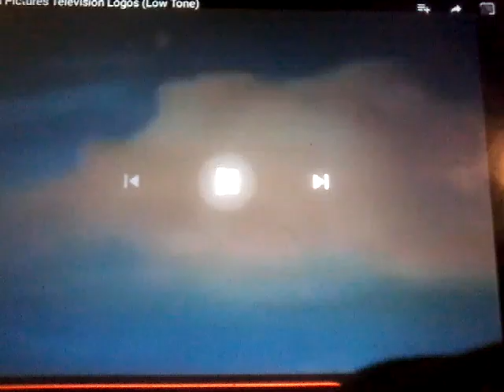Columbia Tristar Television Low Tone Logo